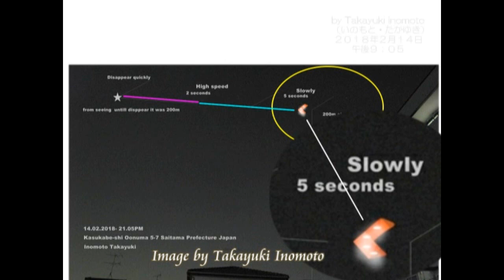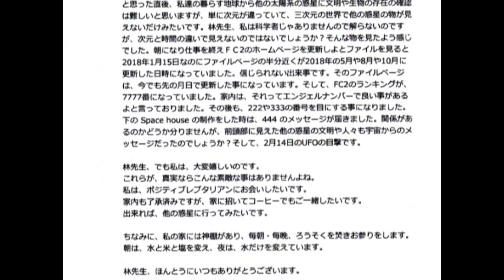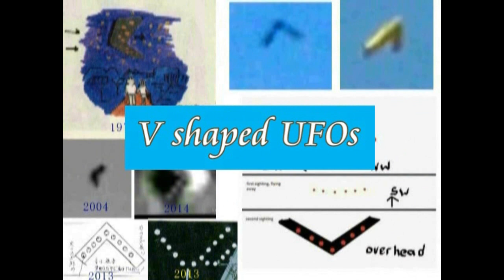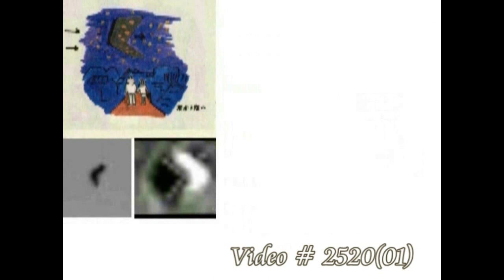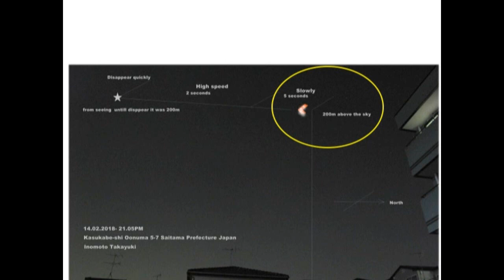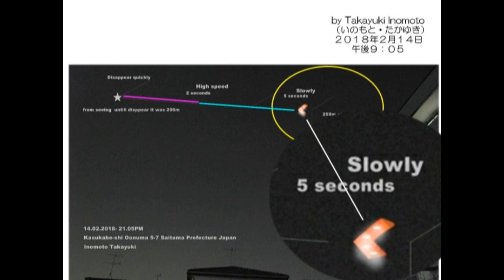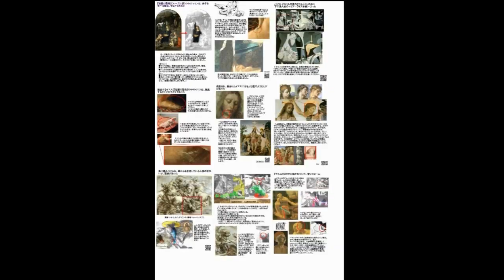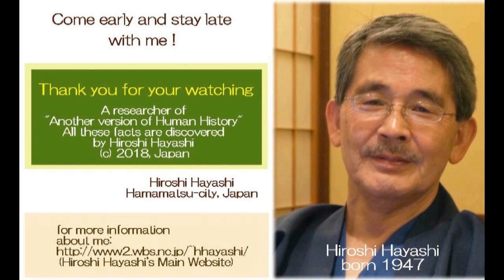3273【03報】A UFO, witnessed in Kasugabe City, Saitama, Japan 埼玉県春日部市に現れたUFOby Hiroshi Hayashi, Japan